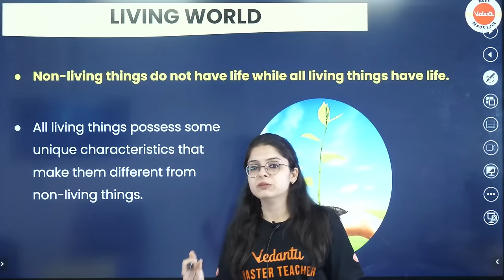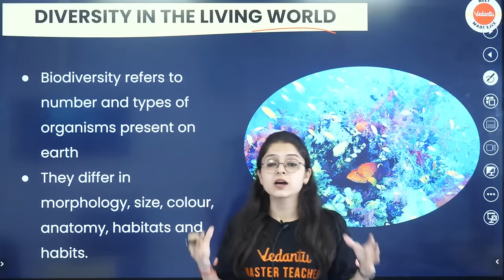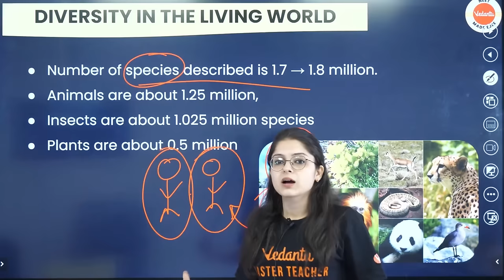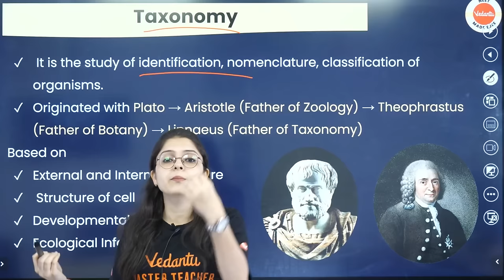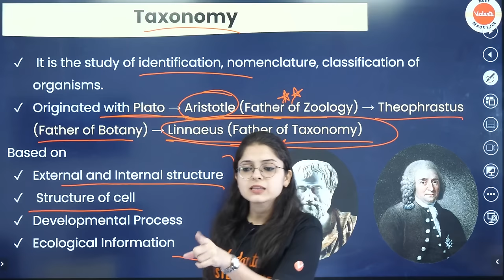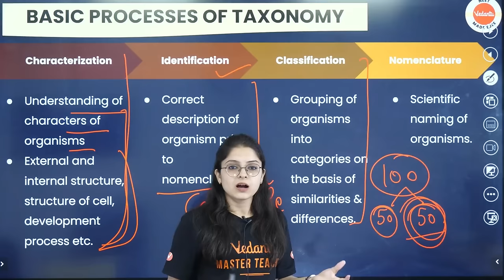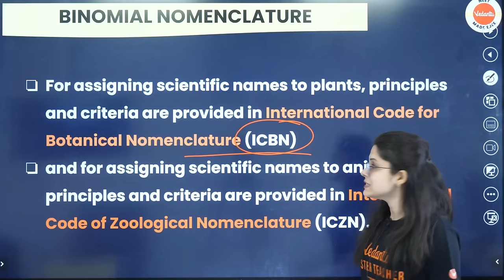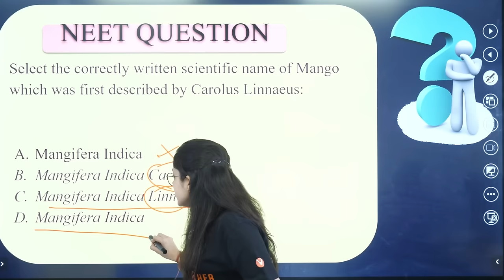Diversity in the Living World (Biodiversity) - The Living World | Class 11 Biology | NEET 2024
In this informative video, Ekta Mam, will be discussing the topic of Diversity in the Living World (Biodiversity). This video is specifically designed for students preparing for the NEET 2024 examination, focusing on the Living World section of Class 11 Biology.

Ekta Mam will provide a comprehensive overview of the different factors contributing to the immense diversity found in our living world. Through engaging explanations and visual aids, also mam will discuss the characteristics of these factors.

Watch the entire video to gain a deeper understanding of Diversity in the Living World and its significance in the field of biology.

⬇️Supercharge your NEET 2024 prep with our Crash Course!